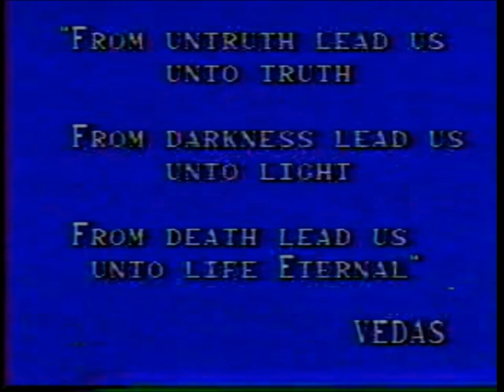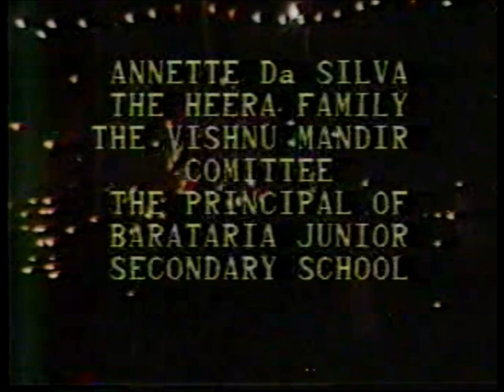Horace James 🇹🇹 Diwali Special 1984